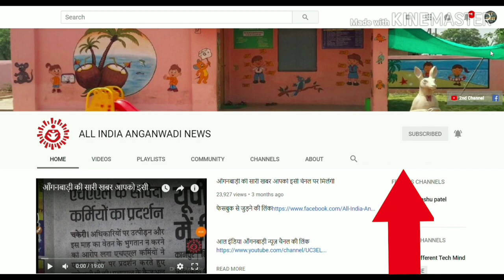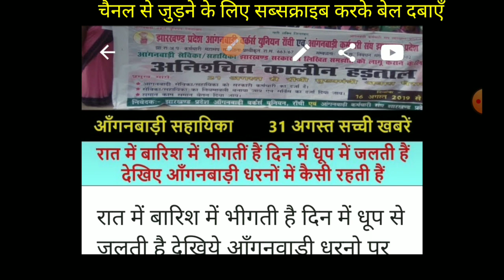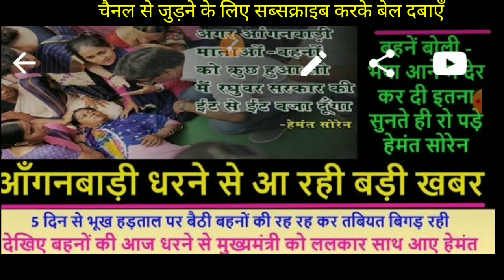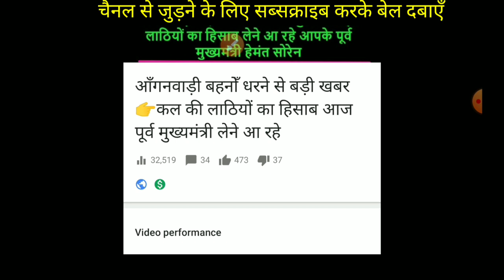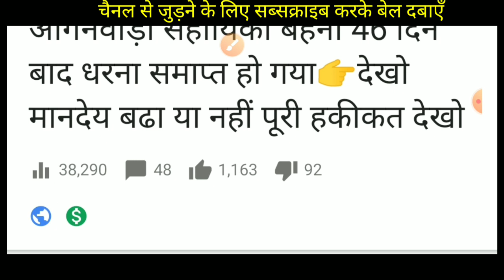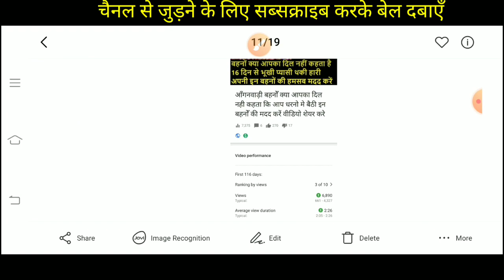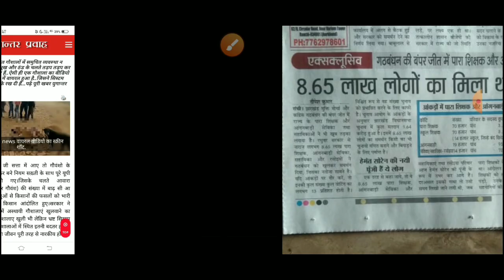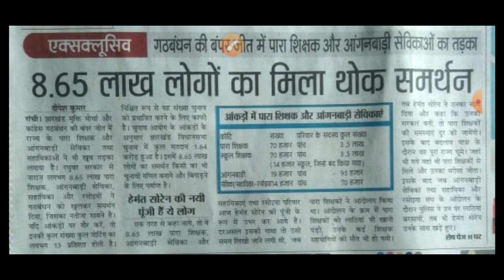आँगनवाड़ी सहायिका मिनी बहनोँ देखिये आज शाम की बहुत जरूरी खबर 👉हर बहन तक शेयर करो ये वीडियो की सच्चाई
देश के हर राज्य की आँगनवाड़ी सहायिका मिनी बहनोँ को ये वीडियो देखना बहुत जरूरी है👉शेयर करो बहनोँ